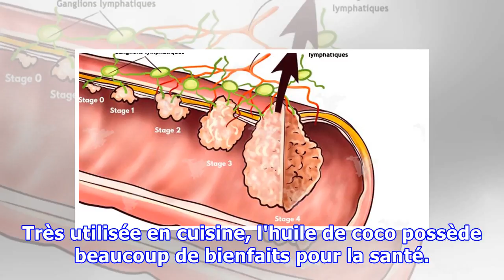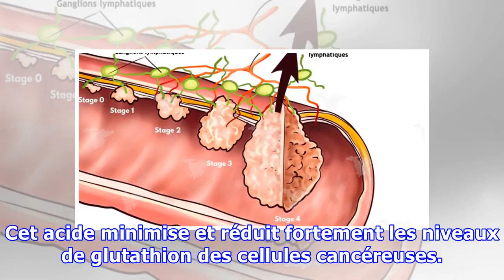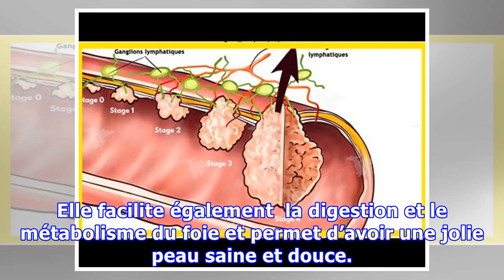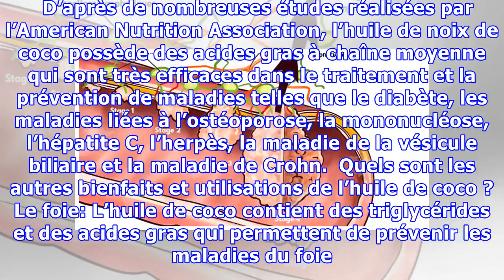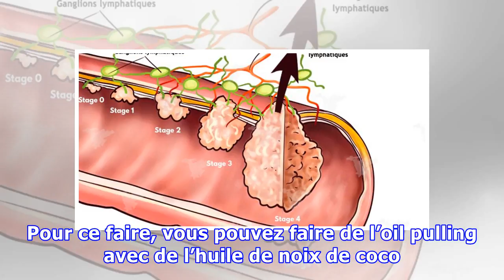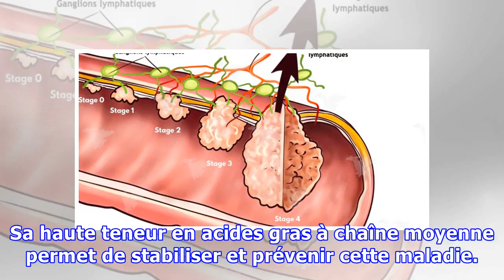L’huile de coco fait des merveilles sur votre peau et vos cheveux. Voici son nouvel effet magique r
L’huile de coco fait des merveilles sur votre peau et vos cheveux. Voici son nouvel effet magique récemment découvert !
Très utilisée en cuisine, l'huile de coco possède beaucoup de bienfaits pour la santé. Cette huile est également un ingrédient principal dans les soins de peau et de cheveux grâce à ses vertus nourrissantes et réparatrices. Cependant, une recherche récente a révélé que l'huile de coco peut également être utilisée pour le traitement et la prévention du cancer du côlon. Découvrons ensemble cette étu...